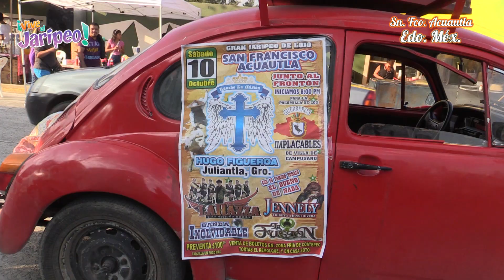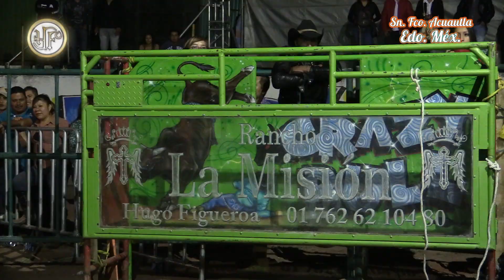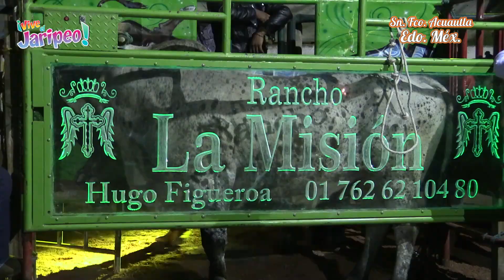¡¡¡AGARRÓN GUERRERO VS GUERRERO!!! Rancho La Misión en Sn. Fco. Acautla Edo Méx 10 Octubre 2015